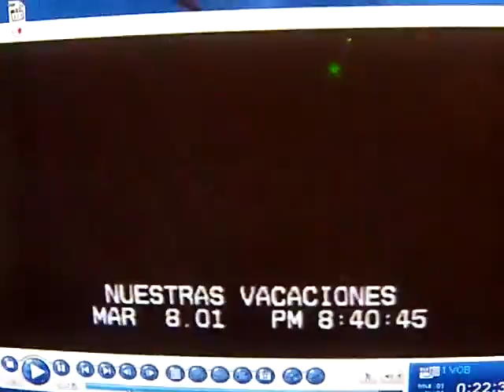adrian suar/gra borges/v laplace/m carreras/ m a bisutti/gonzalito/pilar smith/loperfido/boy olmi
festival de cine de mar del plata 2001